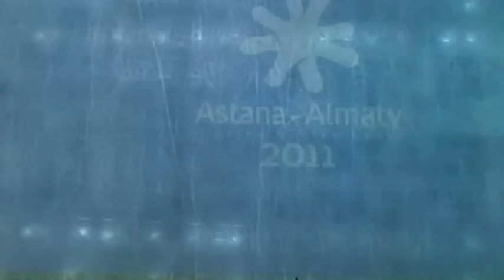Asian Winter Games 2011 - Siau Chian (Warm-Up)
Venue: Astana, Kazakhstan

Time: 5:33pm